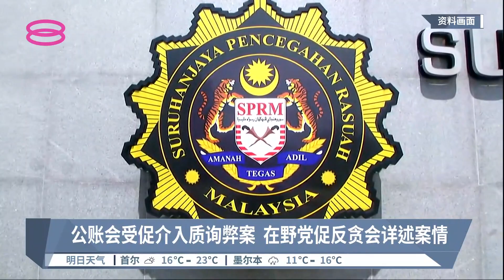疫情医疗采购涉贪污欺诈 前卫长愿配合反贪会调查【2022.05.25 八度空间华语新闻】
【疫情医疗采购涉贪污欺诈  前卫长愿配合反贪会调查】
阿汉峇峇坦承，疫情肆虐期间，许多紧急采购没有遵循常规程序，他曾接到相关投诉，亦曾出言劝告。

【今日主播】蔡心怡 & 李依凌